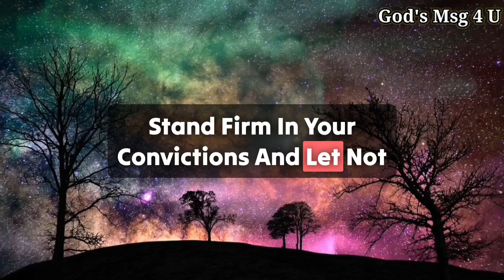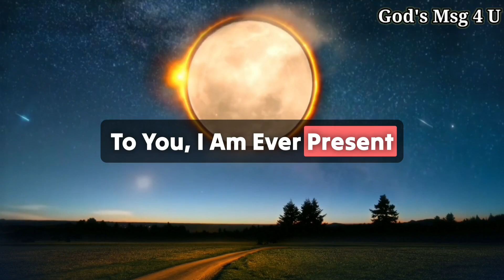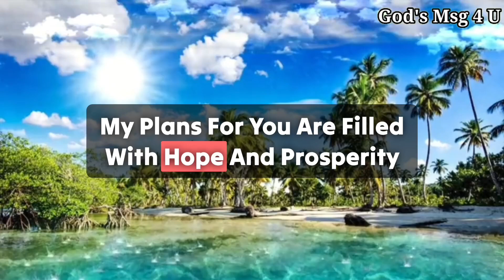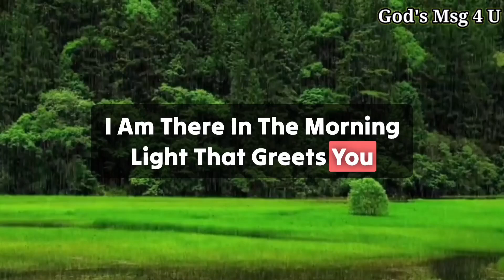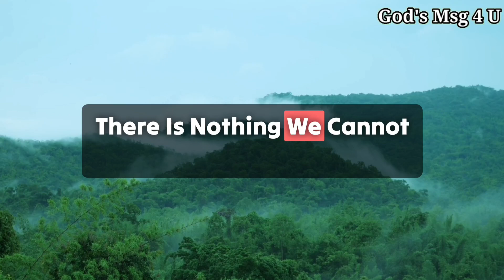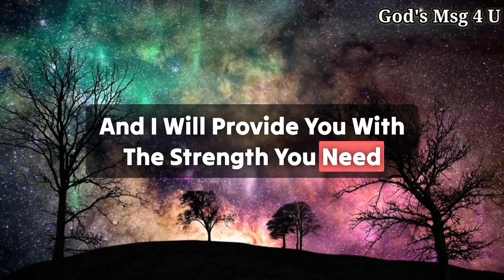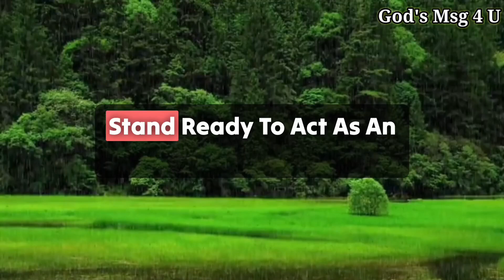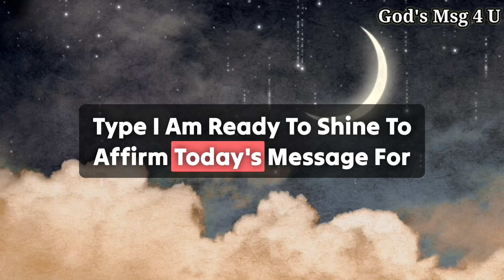God Is Saying, Your Door Of Financial Miracles Are Going To Open Tonight.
God Is Saying, Your Door Of Financial Miracles Are Going To Open Tonight... This Is My Last Message. So Open It Immediately!

11:11💌God says, Someone is planning to put you in Jail...🌈Angels Message✝️Gods Message 1111 Share 💌 This Gods Divine Message With Your Family 👨‍👩‍👧‍👦 And Friends As Well As Those Who Need Guidance From The Universe. 🌌 stay tuned ☺️🥰 Infinite love and Gratitude ❤️🙏 BE HAPPY and Spread Happiness😊🥰 ❤️🌼Thank you🌼❤️🌼🧚 take care😄☺️ ▬▬▬▬▬▬▬▬▬▬▬▬▬▬▬▬▬▬▬▬
This Video Includes All These Searches 👇
1.God message for me today
2. God message for me
3. God message
4. God's message
 5. God message for you
6. Message from god
7. God's blessings message
8. Jesus message
9. God's message for me today
10. God message tarot
11. God's message for me
12. God's message today
13. Message of god
14. Sermons
15. God's message for you today
16. Motivational
17. Message from universe
18. Urgent message from god
19. Universe Message
20. Faith quotes
21. Jesus quotes
22. Church
 23. Joel Osteen
 24. Bible quotes
 25. Bible message
26. Quotes god
27. God's Motivation
28. Bible god quotes
29. Life quotes
30. Faith god quotes
 31. Christian Motivation
 32. The Lord Helps
33. God Helps
34. Grace for purpose
35. Jesus Status and Quotes
36 God's msg 4 u